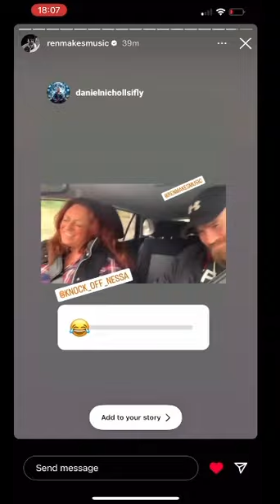WE FINALLY MADE CONTACT WITH @RenMakesMusic! What a legend!